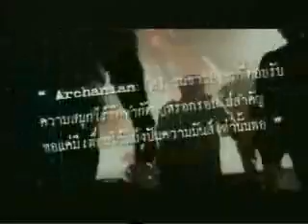[Tape] Muangthong United 1-0 Pattaya United (TPL 2009) P.2